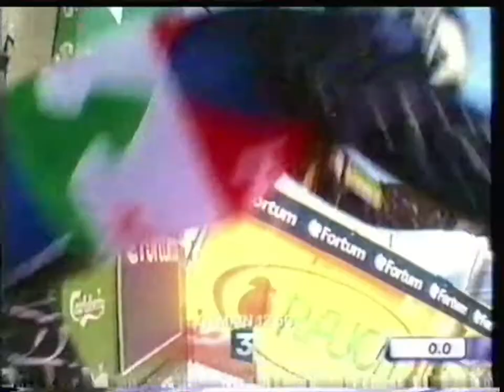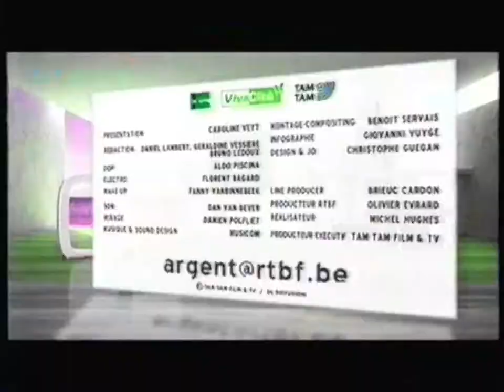France 3 - 7 Février 2009 - Météo + Tout le Sport